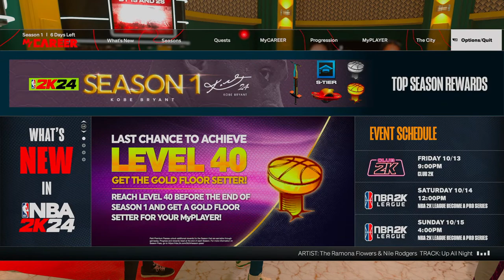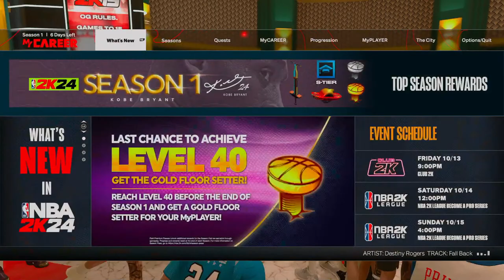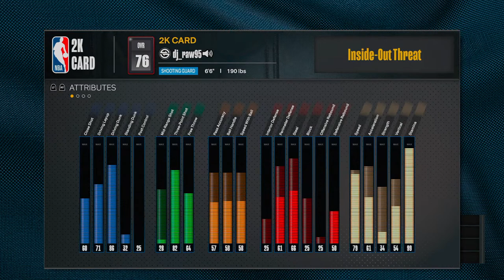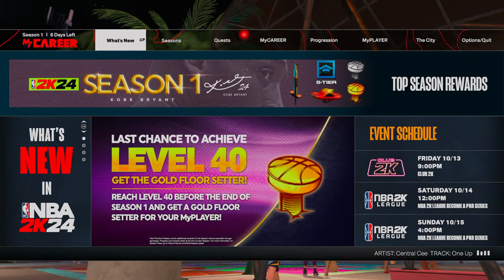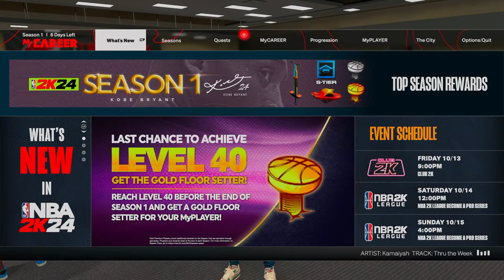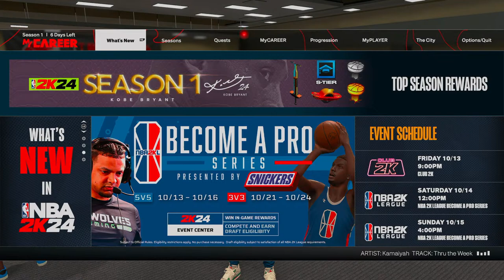🔴 LIVE - NBA 2K24 - Tony Savage